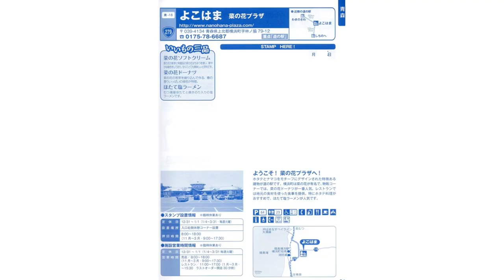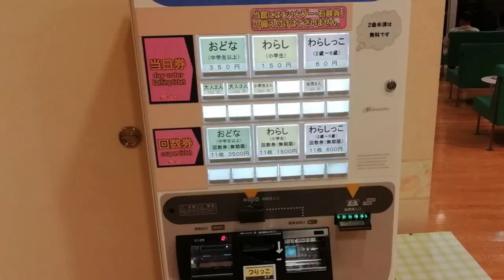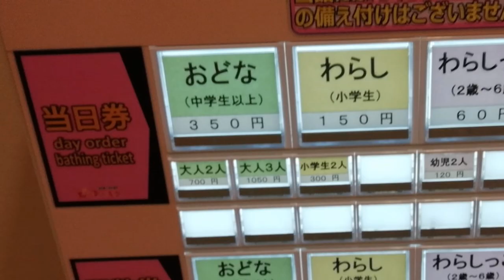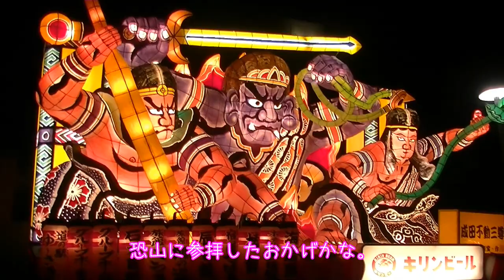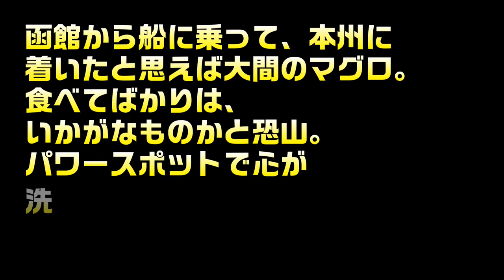【車中泊でワンコ旅】2018年9月 東北にも行こう！ ＃23 9/14後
恐山を後にしたピロちゃんご一行。
あとは名物晩ごはんを食べて車中泊するだけだね。
でも、恐山を参拝したおかげでさっそくラッキーな出来事が・・・。
BGM
DOVA-SYNDROME
甘茶の音楽工房
MusicMaterial
HURT RECORD